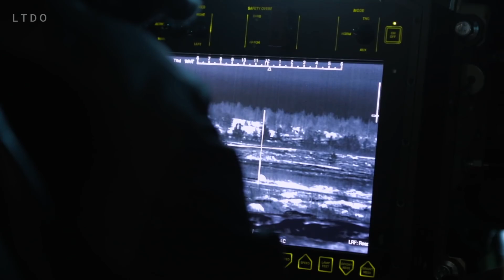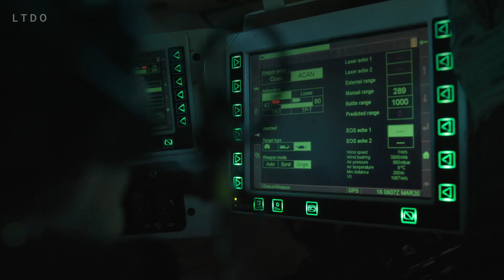Véhicule de combat d'infanterie Suédois CV90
Le CV 90 est une famille de véhicules blindés développée en Suède pour l'armée suédoise. La production du CV90 commence en 1993. En 2021, en peu plus de 1 300 exemplaires ont été fabriqués. La dernière version du char est le CV-90 Mark IV.

A bientôt,

LTDO